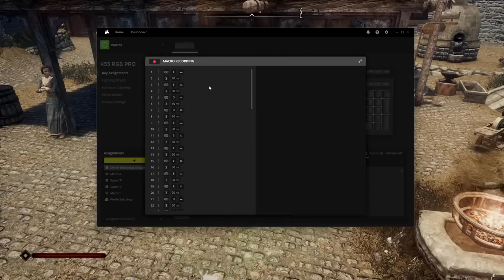"This Is The First Time I Have Ever Seen Someone Use Macro In Skyrim!!"